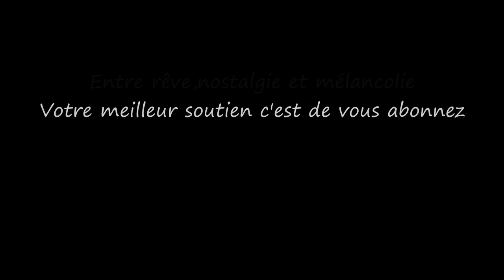Gaïa..Musique & Paroles Le Monde d'Epsilon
"Gaïa" est une chanson qui explore les dualités de notre relation avec la Terre. Elle célèbre la beauté de notre planète tout en mettant en lumière les cicatrices infligées par nos actions. La chanson est un appel à la réflexion, invitant à la rédemption et à la protection de notre maison commune. Elle souligne que le choix de préserver ou de détruire réside entre nos mains...

Paroles de "Gaïa"

Couplet 1
Sous le ciel infini, Gaïa, notre mère,
Des montagnes majestueuses aux rivières légères,
Son cœur bat au rythme des saisons,
Mais dans ses yeux, des traces de nos trahisons.

Couplet 2
Dans les forêts anciennes, un murmure ancestral,
Les échos de la vie, dans chaque branche, chaque animal,
Mais le cri des arbres, la disparition des chants,
Les blessures infligées, par notre propre penchant.

Refrain
Gaïa, douce déesse, berceau de la vie,
Tes prairies verdoyantes, tes mers infinies,
La beauté de ton héritage, la fragilité de ton éclat,
Une danse complexe entre l'harmonie et le combat.

Couplet 3
Des prairies fleuries aux villes illuminées,
L'empreinte de nos pas, parfois malavisés,
Des océans profonds aux cieux étoilés,
La délicate équilibre, parfois menacé.

Pont
Gaïa, source de vie et de mystère,
Dans tes mains, les secrets de la terre,
Mais dans les cicatrices de nos activités,
Se trouve la sombre réalité.

Couplet 4
Les leçons du passé, gravées dans tes pierres,
Des aubes de renouveau aux nuits noires et entières,
Gaïa, un appel à la rédemption,
À protéger la beauté, à guérir chaque région.

Mes paroles et ma musique vous touchent et vous souhaitez chanter sur "Gaïa" merci d'utiliser mes paroles ,exprimer ainsi tout votre talent d'interprète en y apportant votre style et que naisse cette sincère alchimie artistique entre nous ;)

Epsilon

“Gaïa” is a song that explores the dualities of our relationship with the Earth. It celebrates the beauty of our planet while highlighting the scars inflicted by our actions. The song is a call for reflection, inviting redemption and the protection of our common home. She emphasizes that the choice to preserve or destroy lies in our hands...

Lyrics "Gaïa"

Verse 1 :
Beneath the boundless sky, Gaia, our mother dear,
From majestic mountains to rivers so clear,
Her heart beats in tune with the seasons' grace,
Yet in her eyes, traces of our own disgrace.

Verse 2
In ancient forests, an ancestral hum,
Echoes of life in every branch, every drum,
But the cry of the trees, the fading of songs,
Wounds inflicted, by our own wrongs.

Chorus
Gaia, gentle goddess, cradle of life,
Your green meadows, your oceans so rife,
Yet also the scars of our deeds,
The duality of our bond, in it, both sweet and bitter seeds.

Verse 3
From flowery meadows to illuminated cities,
The imprint of our steps, sometimes not so pretty,
From deep oceans to starlit skies,
The delicate balance, sometimes jeopardized.

Bridge
Gaia, source of life and mystery,
In your hands, the earth's history,
Yet in the scars of our deeds,
Lies the grim reality that bleeds.

Verse 4
Lessons of the past, etched in your stones,
From dawns of renewal to nights fully grown,
Gaia, a call for redemption,
To protect the beauty, to heal every section.

My music and my lyrics touch you and you want to sing on "Gaïa" use my lyrics ,express all your vocal talent and bring your style to it and may this true artistic complicity be born between us ;)

Epsilon